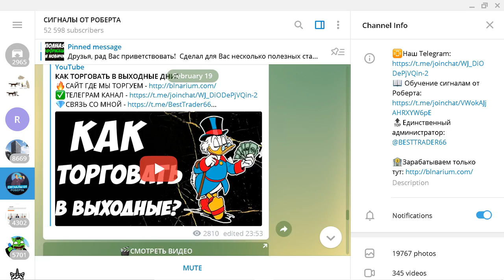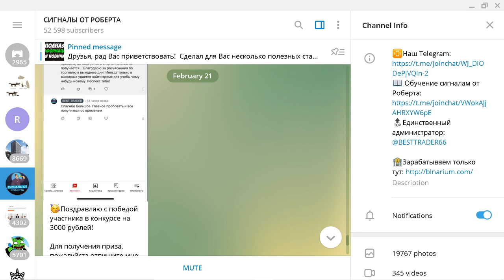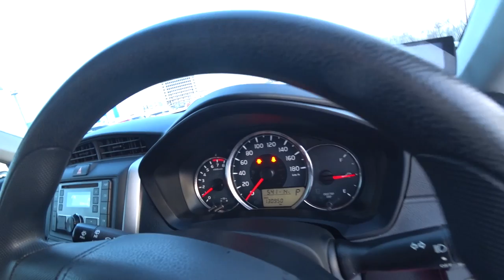МОЙ TOYOTA COROLLA FIELDER 4WD НА АВТОРЫНКЕ!!! ОБЗОР И ОТЗЫВ!